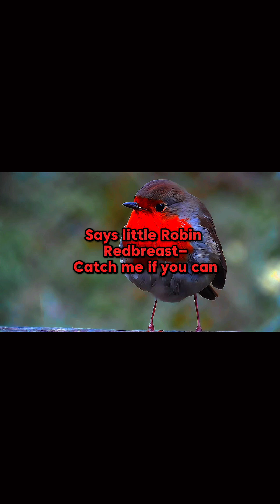Little Robin Redbreast sings a winter tune, brightening the chilly morn.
Discover the charming Little Robin Redbreast! Unravel its history, studies, and mysteries.

The Little Robin Redbreast, an iconic songbird cherished for its vibrant red chest and melodic calls, has been a symbol of winter warmth and joy across folklore, literature, and ornithology. Known for its inquisitive nature and friendly demeanor, this small bird's history dates back centuries, capturing the admiration of bird enthusiasts, poets, and scientists alike. But what’s the true story behind the Little Robin Redbreast? How did it become such a beloved symbol in various cultures? Our video dives into the full history, studies, and latest discoveries about the Robin Redbreast, exploring its unique behaviors, migratory patterns, and fascinating resilience in diverse habitats.

About the Robin Redbreast
A small, plump passerine bird, the European robin (Erithacus rubecula) is easily recognizable by its fiery red-orange breast and face. Traditionally a woodland bird, it has adapted to gardens, parks, and even urban areas, charming countless birdwatchers worldwide. Its friendly nature and curious personality often bring it close to humans, sometimes even following gardeners around!

Folklore and Cultural Significance
In many cultures, the robin symbolizes renewal and new beginnings. Ancient stories often depict it as a messenger of hope and cheer, especially during the cold months. In Christianity, it is said that the robin acquired its red breast while trying to comfort Christ on the cross, a tale that has cemented its symbolic significance in Christian lore.

Scientific Studies & Discoveries
Scientists have uncovered intriguing details about the robin's behavior and physiology. Research shows that robins use a unique "magnetic compass" to navigate during migration, a phenomenon still being studied. They also exhibit territorial singing year-round, with complex songs that differ by region and even individual. Additionally, robins display impressive memory skills, recalling the locations of hidden food for months!

Conservation & Habitat Adaptation
While robin populations are stable, habitat destruction poses threats in some areas. Conservation efforts, focused on preserving green spaces and planting native flora, help provide these birds with food and shelter. Supporting such initiatives ensures that the Robin Redbreast can continue to thrive and enchant future generations.

About Music Vibes Now:
Welcome to Music Vibes Now, your go-to destination for exploring the world of music! Our channel is dedicated to uncovering the stories behind iconic songs, exploring diverse musical genres, and diving deep into the history and cultural significance of music from around the globe.

Whether you're a fan of classical masterpieces, folk traditions, or contemporary hits, we have something for everyone. Each video is crafted to educate, inspire, and entertain, offering unique insights into the art of music. From famous composers and groundbreaking musical movements to hidden gems from various cultures, we bring you the melodies that shaped the world.

What We Offer:

In-depth analyses of historical and contemporary music
Exploration of genres like classical, jazz, folk, and more
Biographies of legendary composers and artists
Musical theory breakdowns for both beginners and enthusiasts
Interactive discussions on music’s cultural impact

The RSPB Guide to British Birds
"Robins and the Science of Songbirds" by Ornithological Society
Research articles on avian magnetic navigation from Journal of Ornithology
Explore the Birdlife International website for more on bird conservation.

Stay in tune with Music Vibes Now  and explore the world of music with us! Whether you’re a casual listener or a passionate music lover, we’d love to connect with you and share more about the fascinating stories behind the songs. Here’s how you can engage with us:

Let’s continue this musical journey together! 🎶